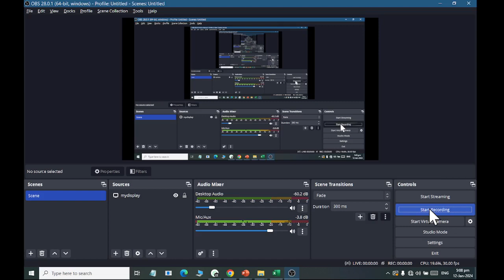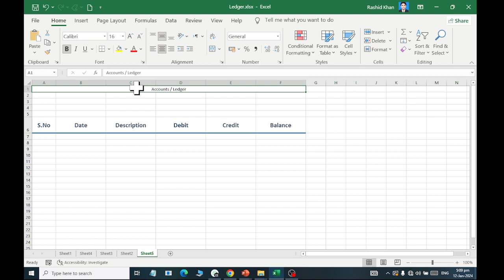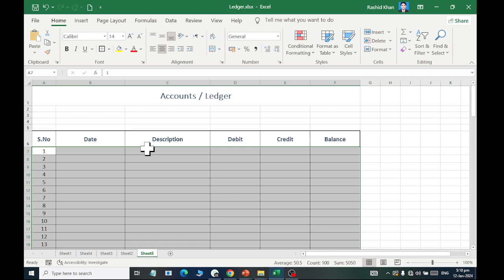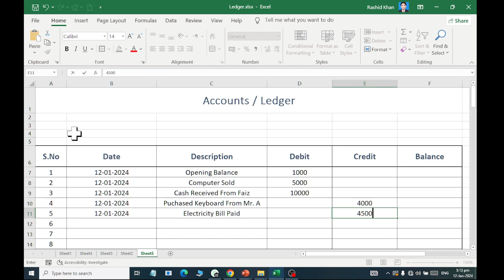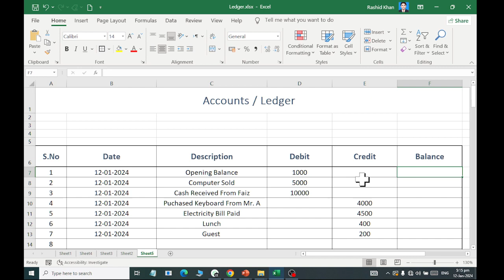MS EXCEL ACCOUNTS LEDGER DAILY DEBIT CREDIT 2024 Class 10 RASHID IT WORLD